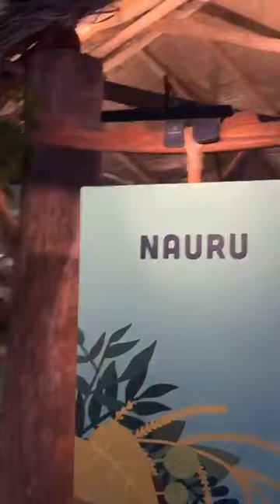FESTPAC 2024 FijiVillage in Honolulu, Hawaii Convention Centre June 11 2024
Totoka na sarasara ena vanua ni soqo ni Festival of pacific Arts. Sotavi ratou sara na gone ena VOU DANCE ACADEMY mai Viti
Vinaka Navi Fong na veivakatavulici
Dr T